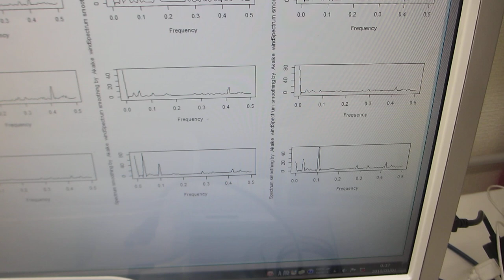メガヘルツの超音波による表面処理－－残留応力の緩和・均一化－－（超音波システム研究所）